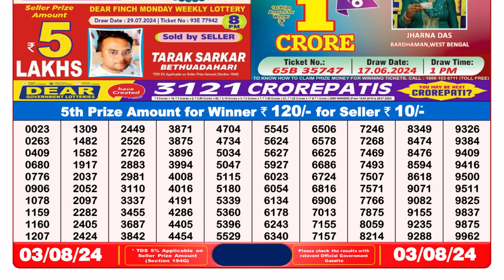Dear Lottery Sambad 8pm Result 03.08.24 Nagaland State Lottery Result